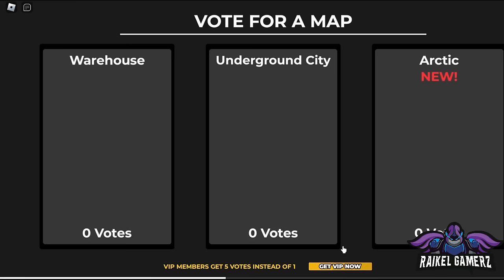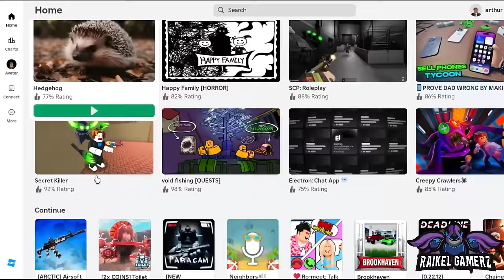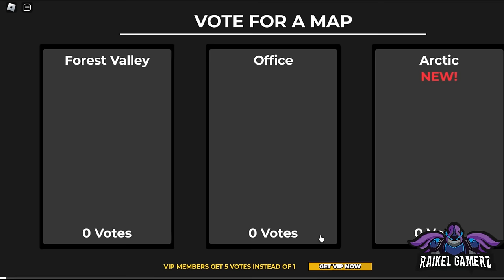TACTICAL AIRSOFT COMBAT in ROBLOX! | Thrilling Gameplay & Strategies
ULTIMATE AIRSOFT BATTLES in ROBLOX! | Tactical Gameplay & Strategy

Gear up for intense action in Roblox Airsoft! Join me as I dive into thrilling airsoft battles where strategy and precision are key. Watch as I navigate through detailed maps, engage in tactical skirmishes, and use a variety of airsoft guns to outmaneuver opponents. Whether it's capturing objectives or surviving the match, this gameplay showcases all the excitement and tactical depth of Roblox Airsoft.

"Hey everyone! Your support means a lot to me, and it helps the channel grow.

0:00 Highlights
0:25 Intro
0:44 Welcome
1:13 GAME
32:14 Outro Speech